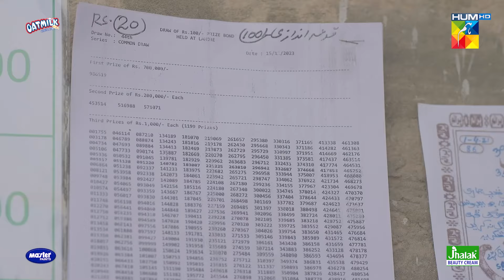Meenu Doctor Nofal Se Naraz Kyun Hai...?? sajalali hamzasohail - Zard Patton Ka Bunn - HUM TV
Zard Patton Ka Bunn - Episode 18 [CC] - 8th September 24 - Sponsor By Gofy, Master Paints & Jhalak Beauty Cream

Digital Presented by gofy
Digitally Powered By Master Paints